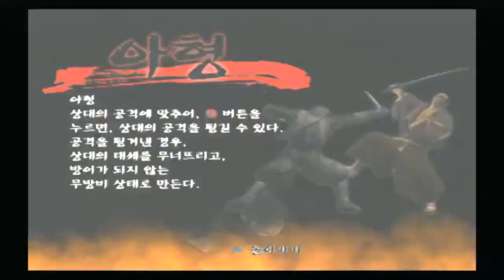Tenchu3 천주3 리키마루 2. 고다성으로의 귀환